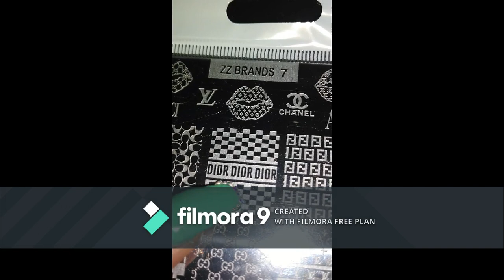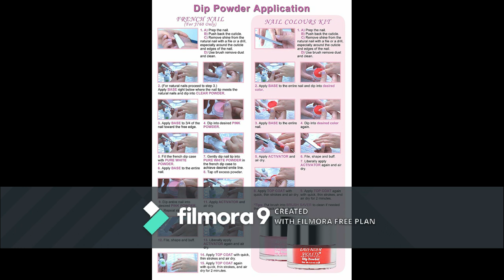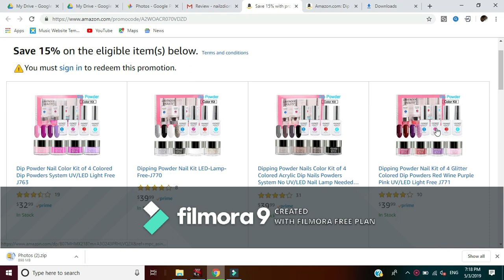!!NAIL ART STAMPING & ANNOUNCEMENT!!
NAILZDRIPPINGSAUCESQUAD WE ARE DOING SOME STAMPING TODAY AND I HAVE A ANNOUNECEMENT.!!

LAVENDER VIOLETS DIPPING ACRYLIC SYSTEM

Products used!!!
PUEEN NAIL STAMP STARTER KIT